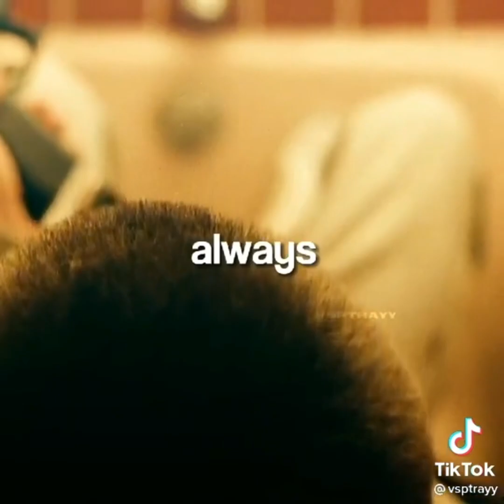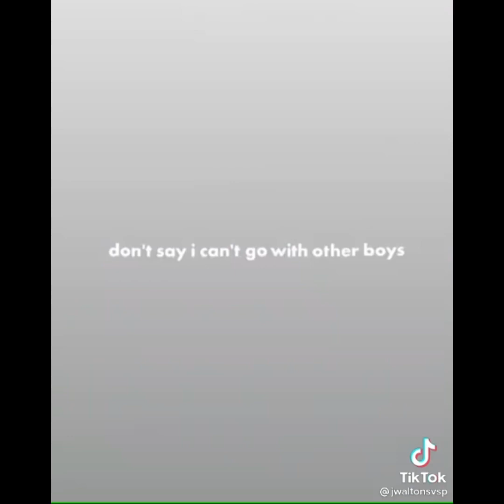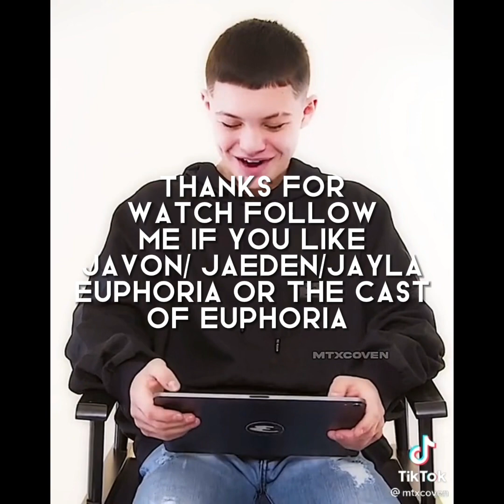ASHTRAY- EUPHORIA EDITS